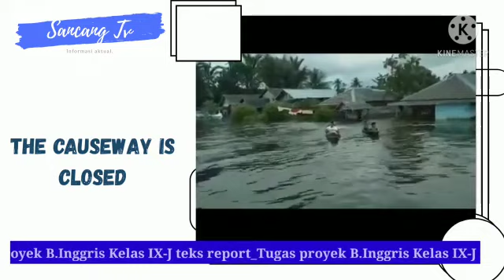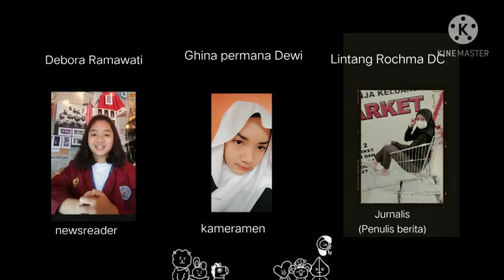Tugas Proyek Teks Report by Debora 9J Hasil Karya Siswa